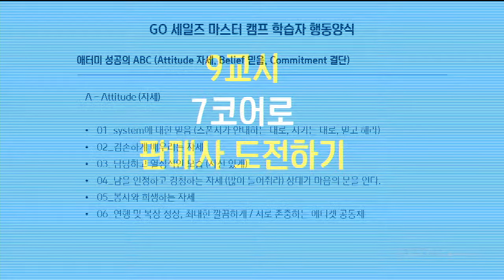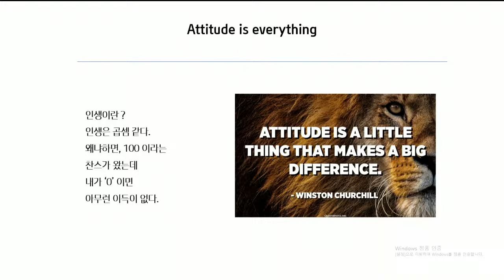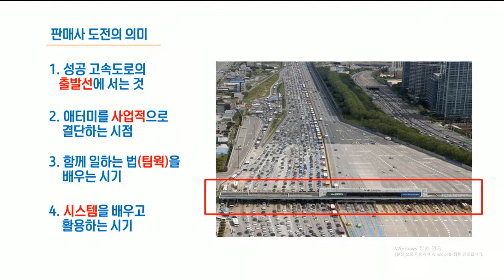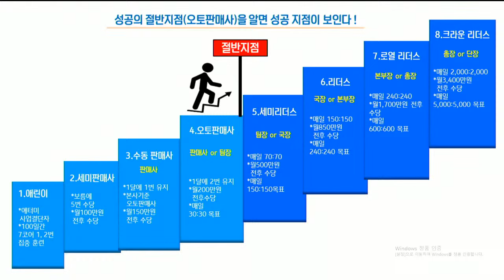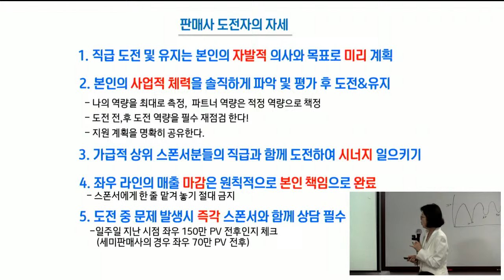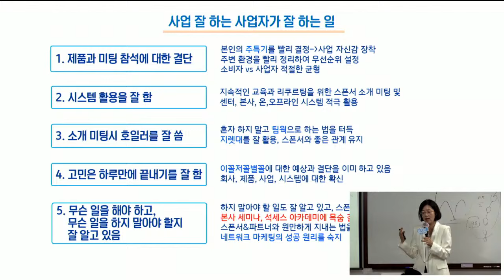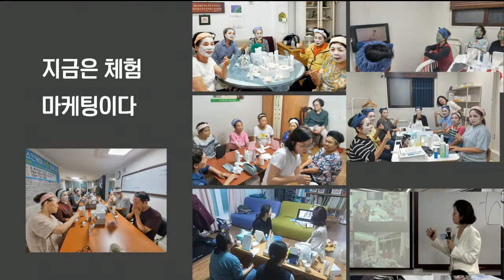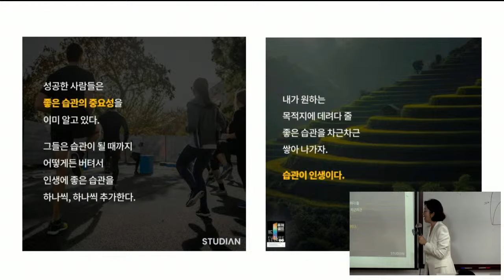TOP 판매사 양성과정 판매사 준비 및 후속관리(이정해 STM)